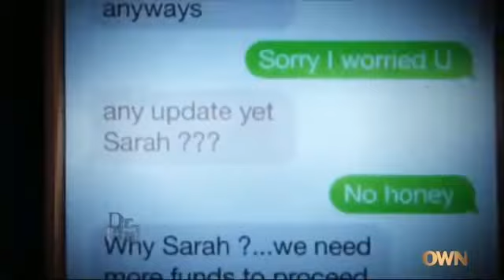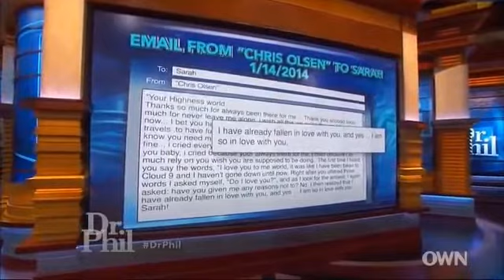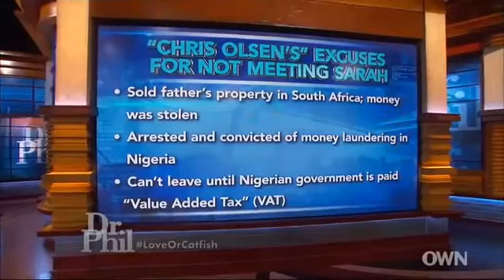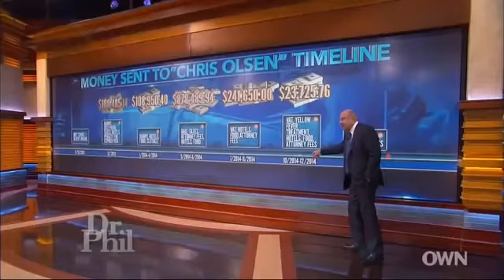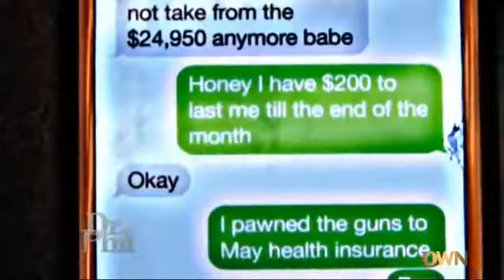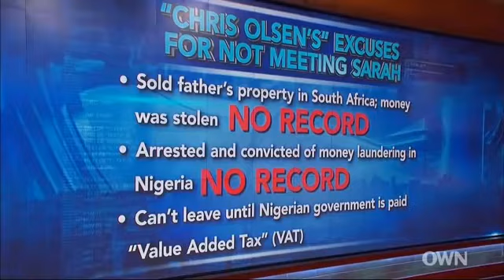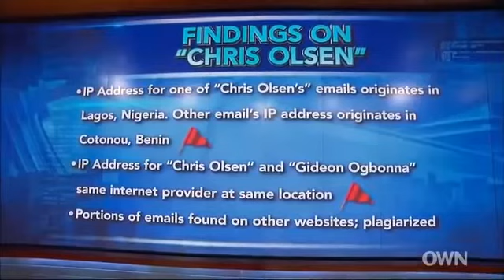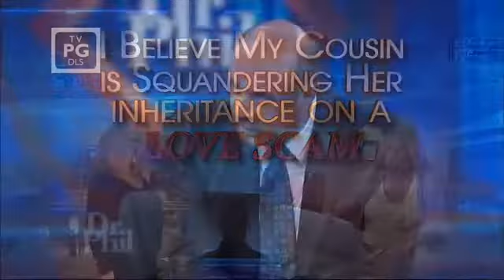I Believe My Cousin is Squandering Her Inheritance on a Love Scam_ Dr Phil 2022 Full Episode